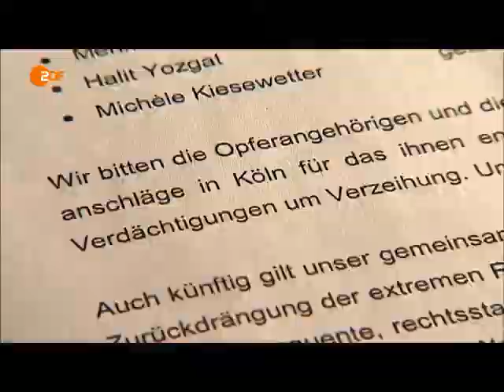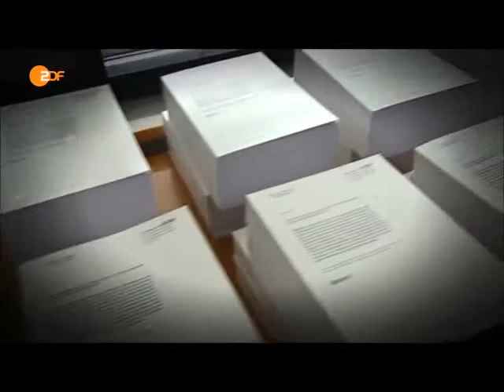Landtag in Thüringen legt NSU Abschlussbericht vor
Der NSU-Untersuchungsausschuss des Thüringer Landtags hat seinen Abschlussbericht vorgelegt. Es gibt Indizien, dass der Verfassungsschutz die Suche regelrecht sabotiert haben soll.